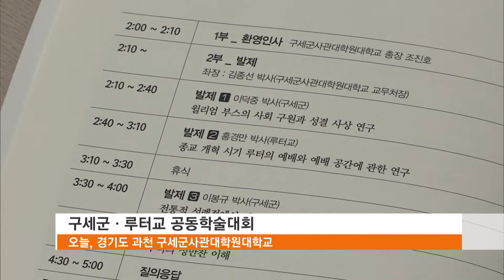[CBS뉴스] 구세군 루터교 공동 학술대회